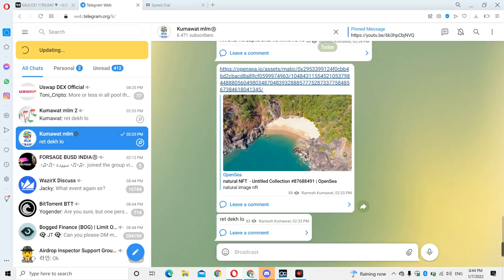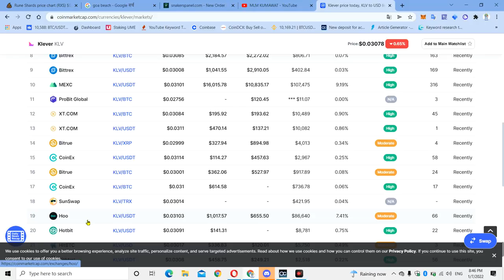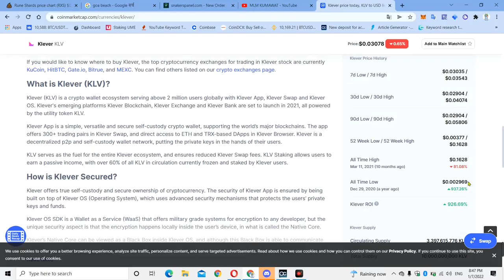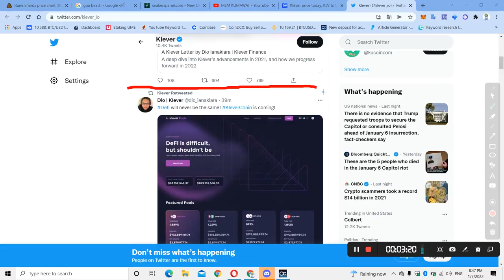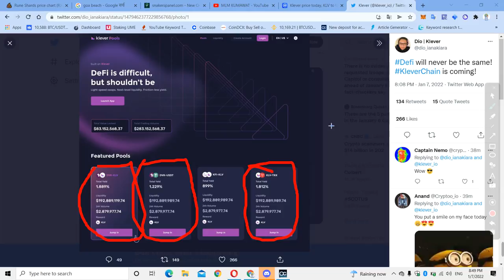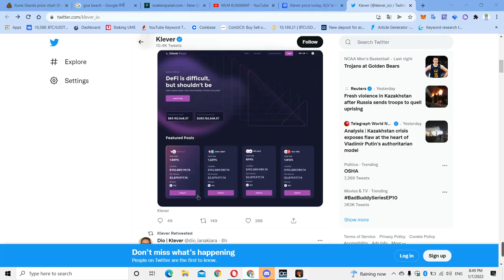klever klv token price prediction klv wallet klv staking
royal q robot,royal q,royal q scam,royal q binance,roya